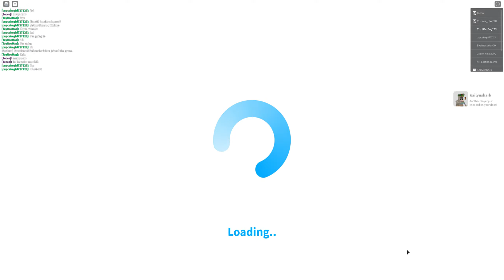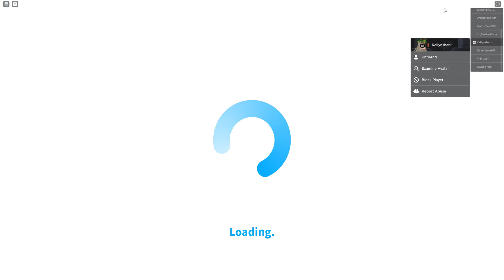Ding Dong Ditching in Bloxburg